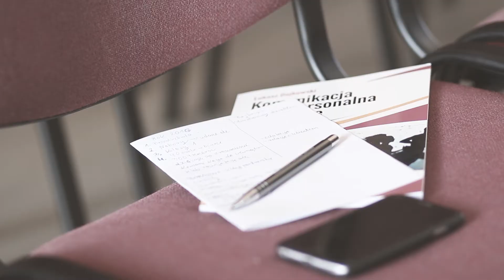5. edycja kursokonferencji FootballPro Coaching